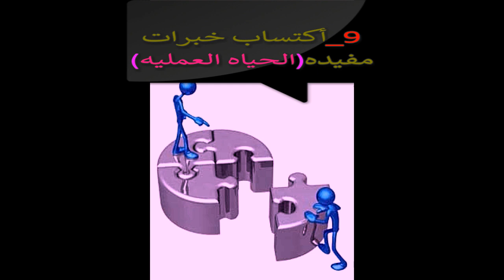الفائدة من ممارسة الرياضه